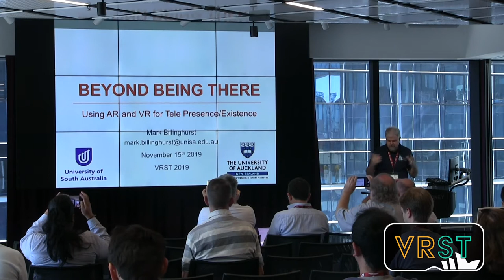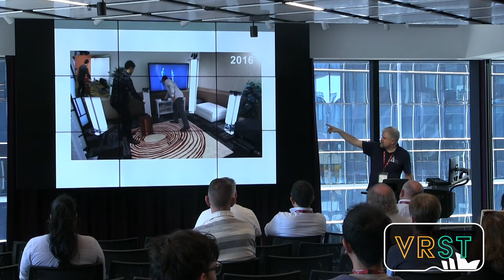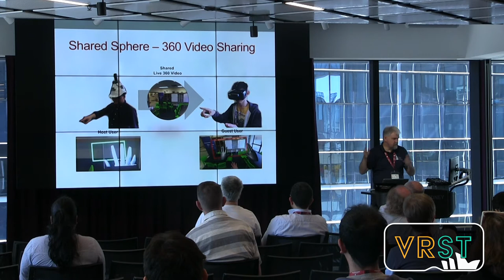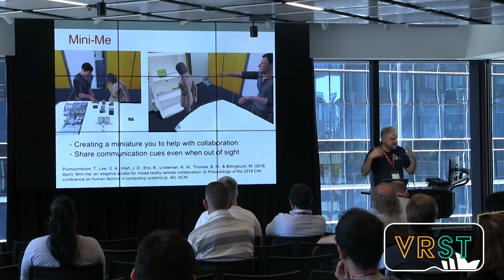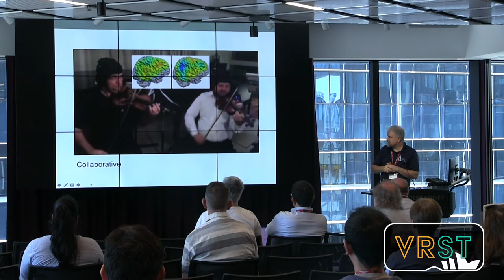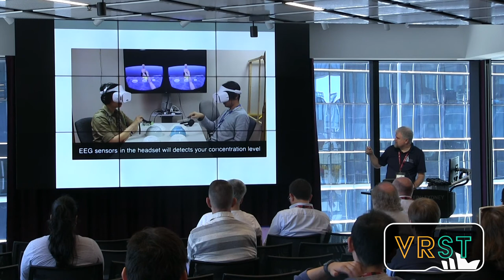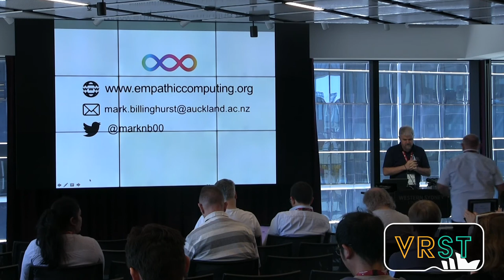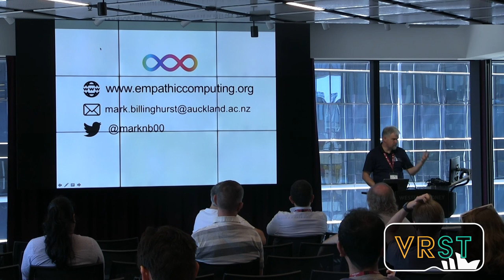VRST 2019 Keynote - Mark Billinghurst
25th ACM Symposium on Virtual Reality Software and Technology

Keynote by Mark Billinghurst